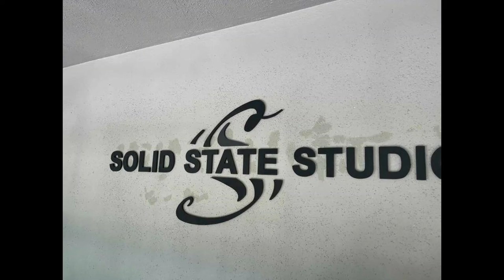EXCLUSIVE INTERVIEW with Comedian Wileek Divine Part 1 of 2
I sat down with comedian Wileek Divine to discuss his journey in his comedy career. He also had a special guest to bring some good energy.

Interviewed by – Lala Madness Newz @LalaNews3

Schedule Your Interview or Book Me (Link also in Linktree in my bio)

Filmed at
solid state studios atl